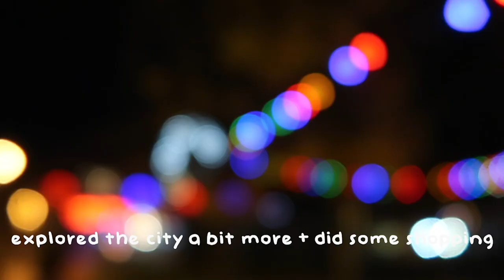BUDAPEST TRAVEL VLOG | HUNGARY 2021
I did not really talk as much I as usually do during other travel vlogs because this was my first solo trip ever and I really didn't know what to say. Budapest is a must-visit if you are thinking about it. It is one of the most affordable places in Europe and has so much to offer! I did not get too much into the night life and places like the thermal baths due to covid restrictions, but would love to visit those places when I visit again! Hope you enjoyed this vlog.

Canon G7x Mark ii
Samsung S9
Bluetooth remote